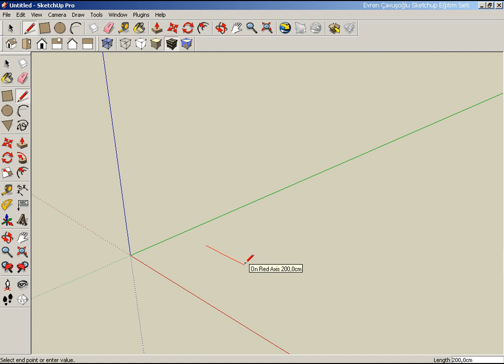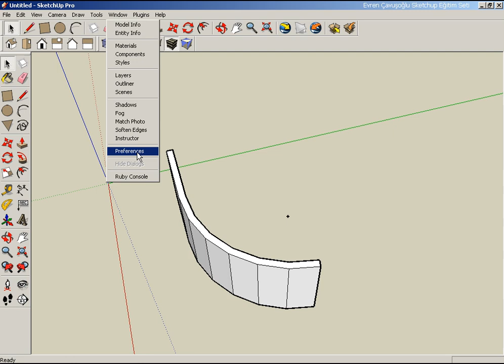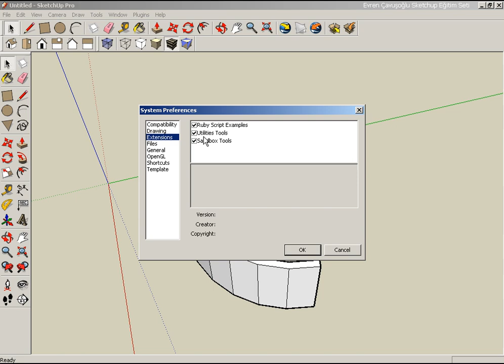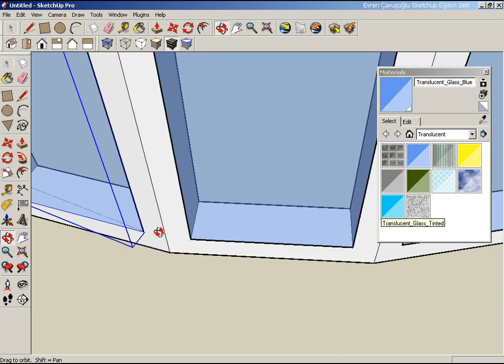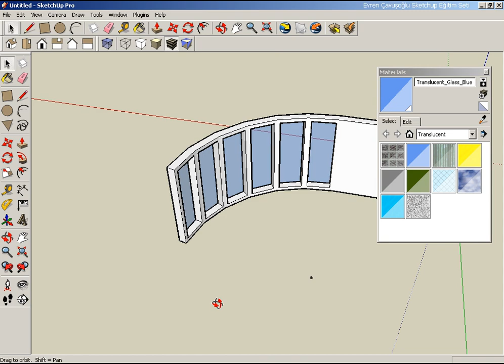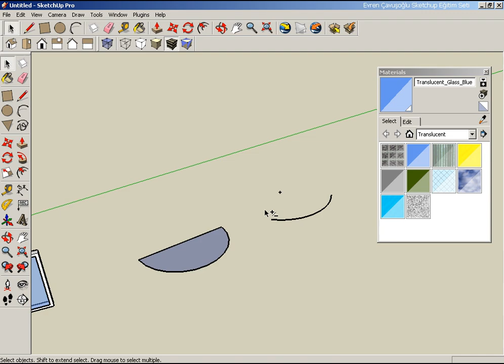44-Sketchup Soften-Smooth Edges